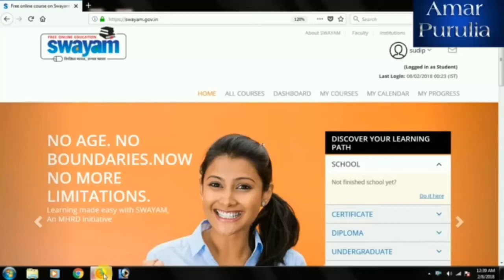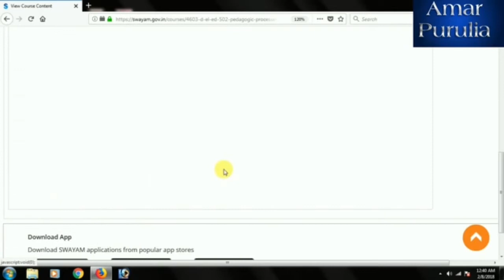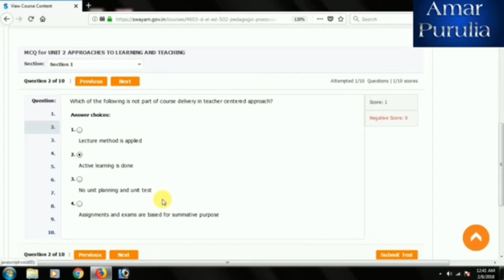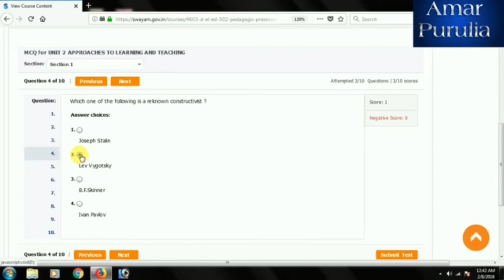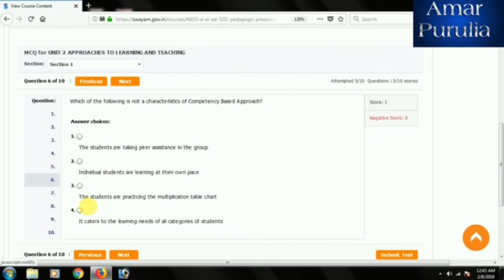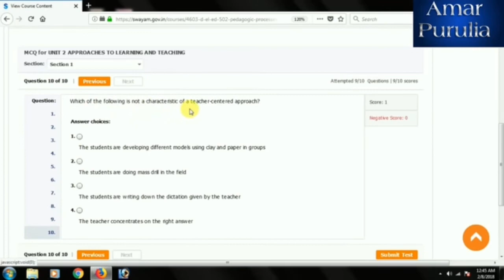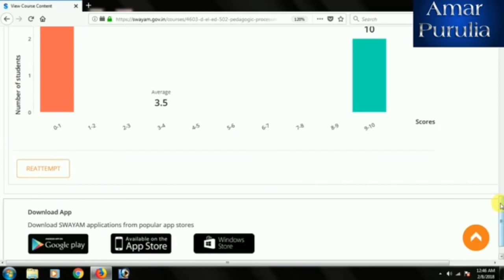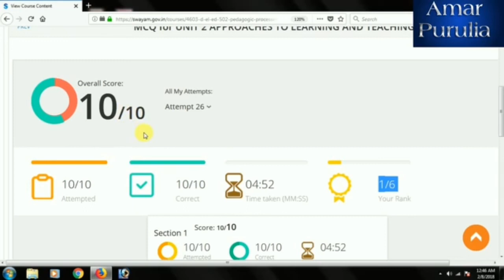Swayam mcq test course 502 week 2 unit 2 slove all mcq for nios deled exam.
Swayam mcq test course 502 week 2 unit 2 all sloved answer er sathe ...Nios deled samsta rakam information poyar janye